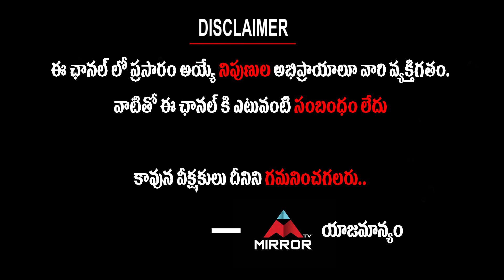YS Jagan Horoscope: Astro Numerology Baba Pandurangam | Numarology on Birth Dates| Mirror TV Channel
Astro Numerology Baba Pandurangam YS Jagan Mohan Reddy Date Of Birth Numerology